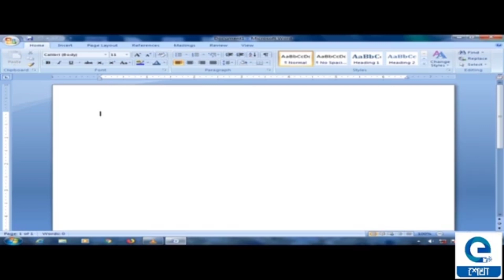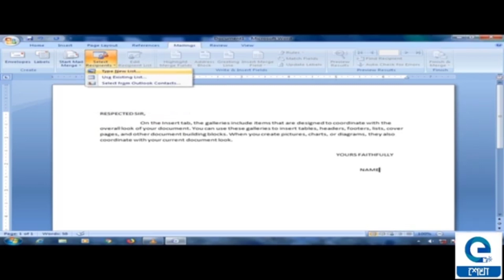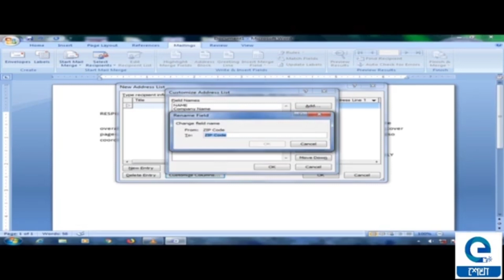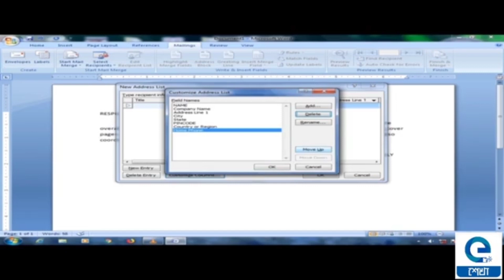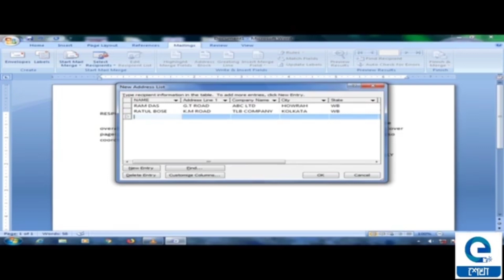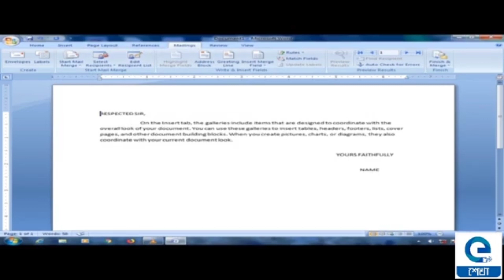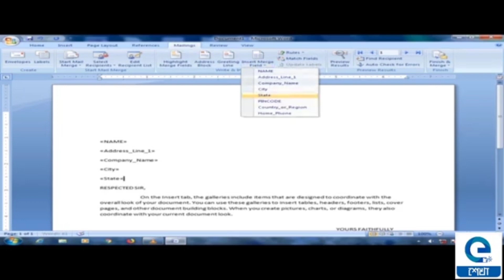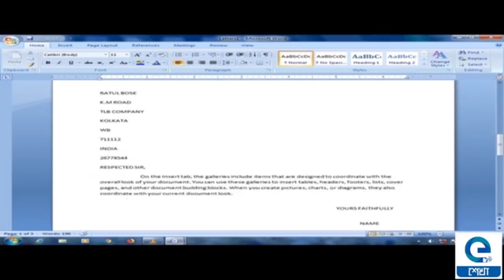Howrah Youth Computer Training Center/CITA/Microsoft Word 2007/Mail Merge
"In this vedio you can learn mail merge in Ms-word 2007
showing you simple step by step way how you can creat mail merge in your word document follow this steps:
step 1: open document
step 2: Type a letter
step 3: click mallings Tab
step 4: click select recipents drop down arrow
step 5: new address list box
step 6: customize field name(you can delete/add/rename any field)
step 7: click ok
step 8: type information of the recipents in this table
step 9: save this documents in any location
step 10: click om insert Mail merge field
step 11: insert address field on the top of the letter
step 12: click on finish and merge drop down arrow
step 13: select edit individual documents option
step 14: select ""all"" option from merge to new document window
step 15: click ok